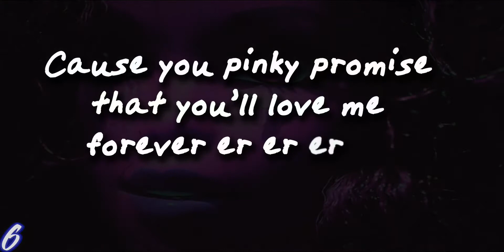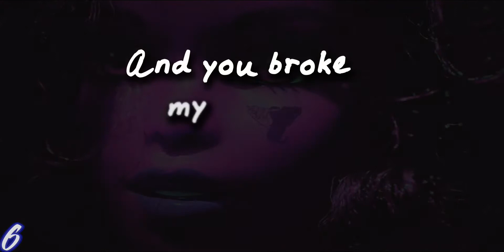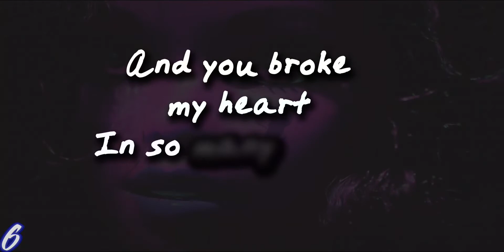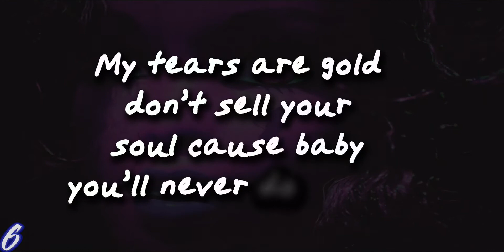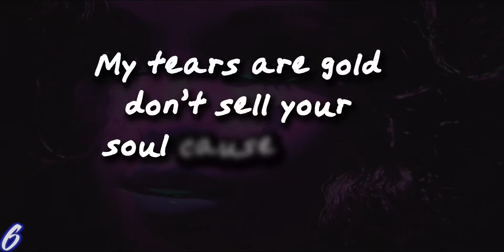Nyemah- Pinky Promise Song With Lyrics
Download/Stream "Pinky Promise”

Lyric Video Credits:
Created By “Rico From The 6”

BeatMaker: Tunnabeatz
Mixing Engineer: JaydeeMixedIt
Producer: JaydeeMixedIt
Recorded At: DBASE STUDIOS
Written & Performed By Nyemah